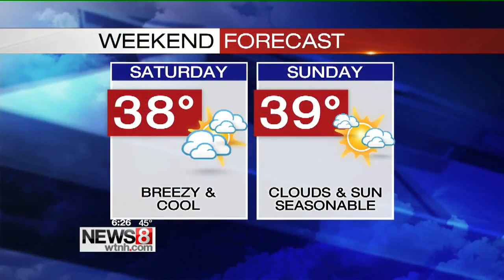Yale's Keith Allain: "John Hayden is the best captain I've ever had"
News 8's John Pierson has the story.